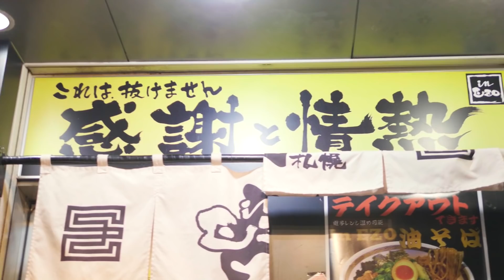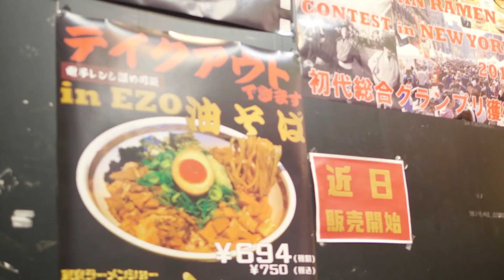my destination ep.5 Review of tasting ramen champions, taking to snow, playing snowmobiles with fun